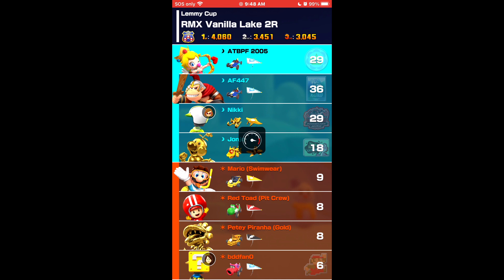Mario Kart Tour (#278) - Multiplayer Races with Jonjo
ATBPF 2005: @ATBPGamerAndFriends (Me)
Jonjo: @VancouverVelocityFan (The Host)
AF447: @Ridter
Nikki: @AGYF13
bddfan0